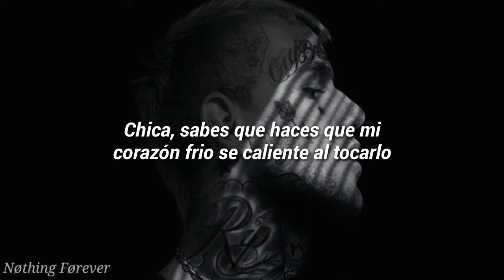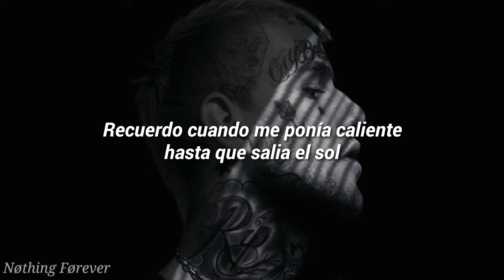Lil peep - Nuts ft. Lil skil (sub.español)